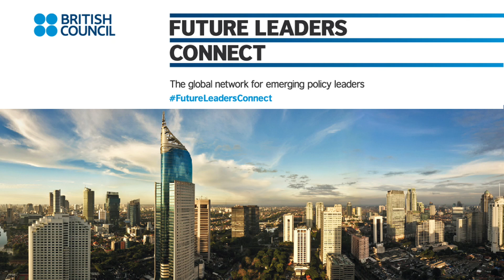Soumaya Graine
2017 Future Leaders Connect member from Morocco